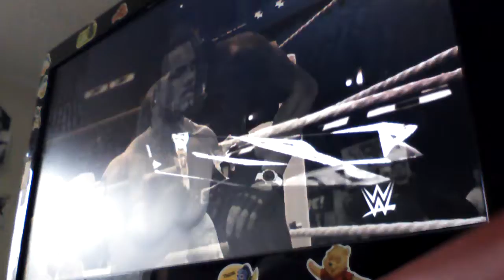Def Jam 2K17 - Sean Paul vs Snoop Dogg vs Lil' Flip vs Meca - 125 Street Station